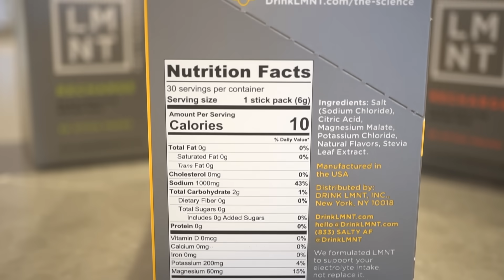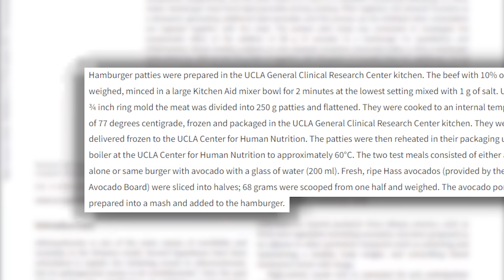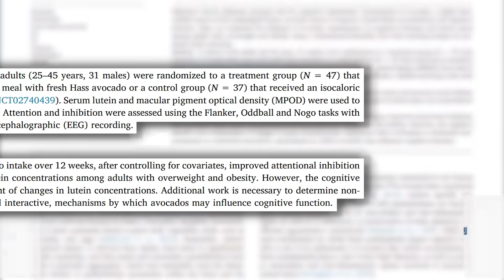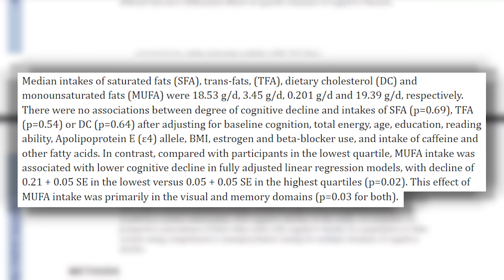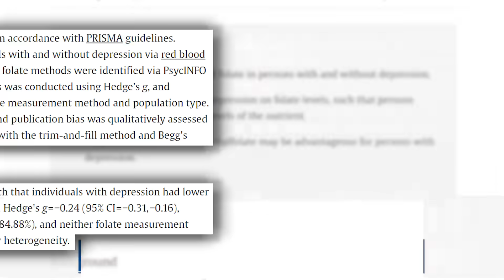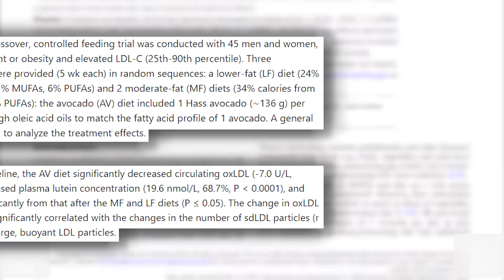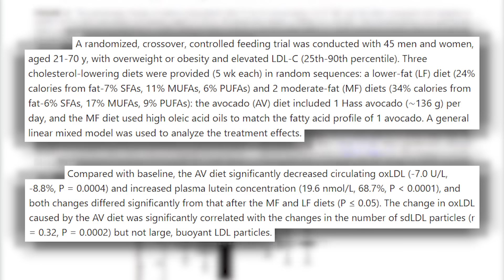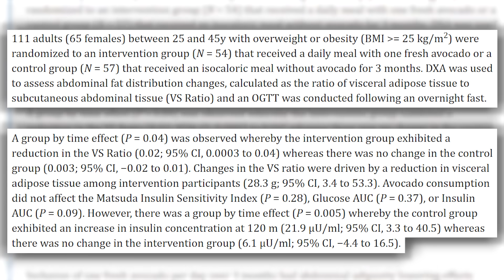What Happens When You Eat Avocados for 30 Days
1 Avocado Per Day for 30 Days

References

Timestamps ⏱

0:00 - Intro - 1 Avocado Per Day for 30 Days
0:35 - Get LMNT Electrolytes & Receive a FREE Sample Flavors Pack!
1:29 - Outcome #1 - Reduced Inflammation
3:33 - Outcome #2 - Increased Focus
5:23 - Outcome #3 - Improved Mood
7:42 - Outcome #4 - Improved LDL Levels
9:02 - Outcome #5 - Reduced Pot Belly